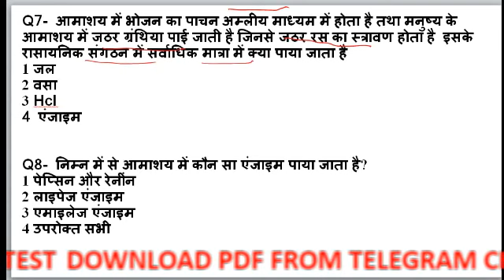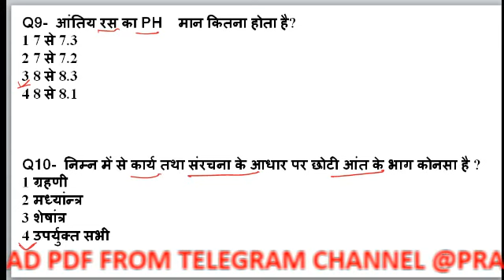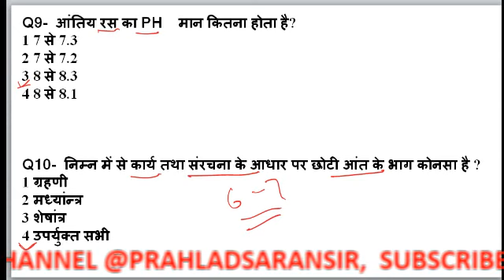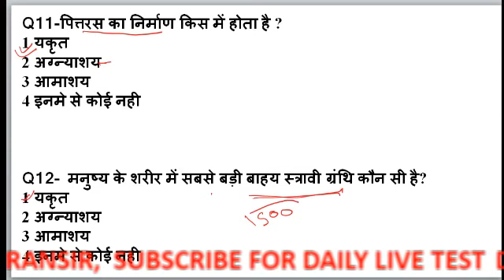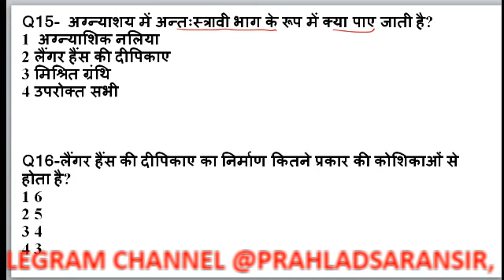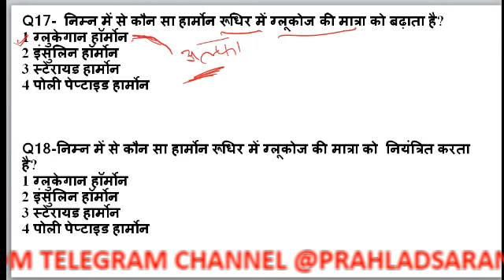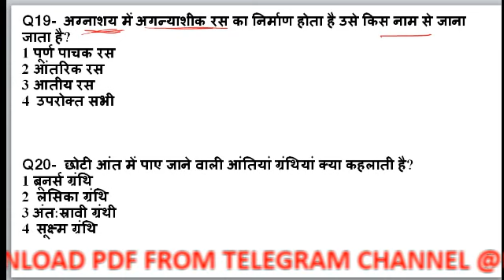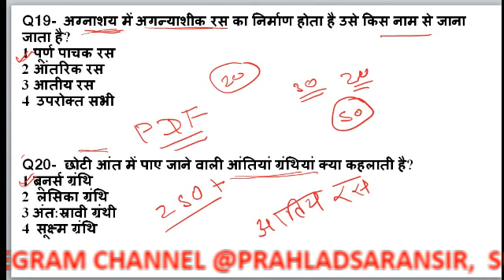Rajasthan police science // part B // Rajasthan Patwari science Quiz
Rajasthan GK Quiz || Rajasthan Patwari || Rajasthan police

rajasthan gk,
rajasthan gk question,
rajasthan history,